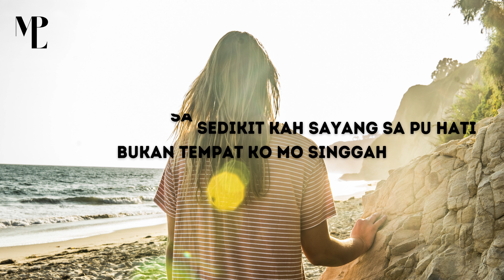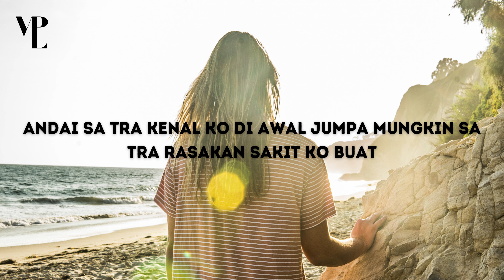Andai sa tra kenal ko di awal jumpa mungkin sa tra rasakan sakit - Sa Su Berjuang | Lagu Timur 2022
Andai sa tra kenal ko di awal jumpa mungkin sa tra rasakan sakit ko buat - Sa Su Berjuang | Lagu Timur Terbaru 2022 - Maitua Pu Lirik

Lirik Lagu Sa Su Berjuang - Dear Bee

Andai ko terbuka
Ko masih harap de yang di sana
Sekarang su berubah
Ko masih mau jaga de pu cinta
Sa harus terima
Semua terjadi karna sa tra bisa
Jaga ko pu cinta
Ko dengan dia sa hati terluka

Andai sa tra kenal ko di awal jumpa
Mungkin sa tra rasakan sakit ko buat
Ko main sa perasaan deng cinta
Su lupa kalau sa yang kini berjuang
Coba mengerti sa sedikit kah sayang
Sa pu hati bukan tempat ko mo singgah
Ko sampe datang bukan karna cinta
Tapi pelarian

Tapi pelarian

Terima Kasih